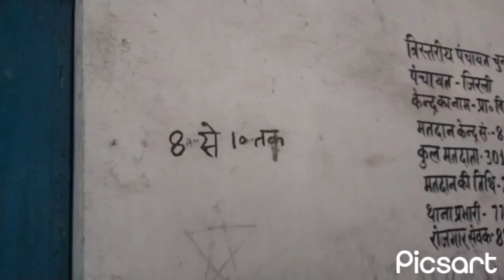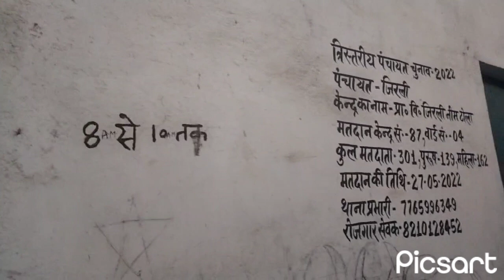My Village Area Tour Vlogs Video 2024||🤔 My Village Area Kaise Dikhata Hai Video?🤗sohahansdak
My Village Area Tour Vlogs Video 2024.

My Village Area Kaise Dikhata Hai Video?

Aadiwasi tribal Area beautiful nature dekhte hai. Hamare Gaw area pahale se thoda develop ho gaya hai lekin abhi puri tarah se develop nahi ho paye hai. Par dhire dhire ho jayega.

Please Dosto support kijiyega ♥️🙏